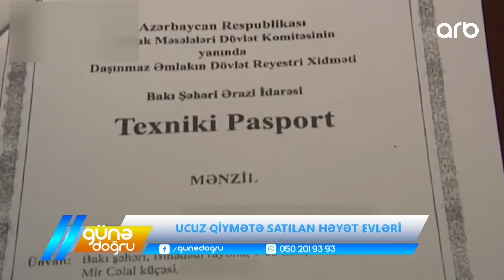Günə doğru | Ucuz qiymətə satılan həyət evləri